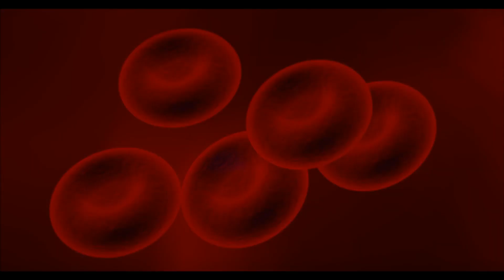Toksik Kadın: Modern Tıbbın En Garip Gizemi, 26 Yıldır Çözülemedi !!